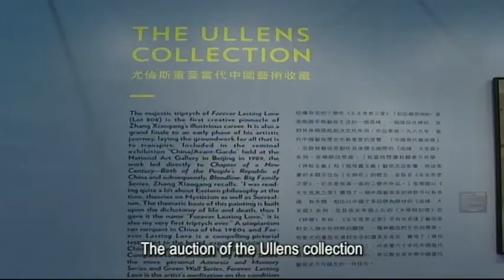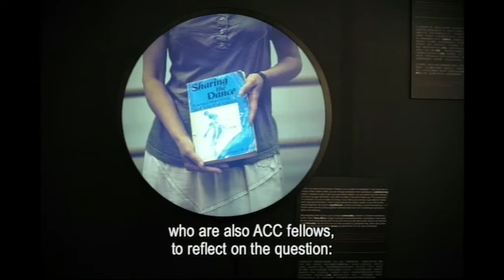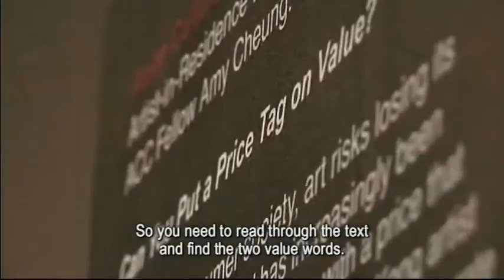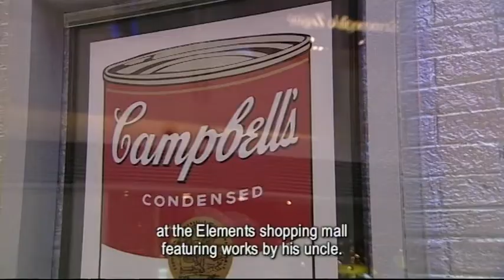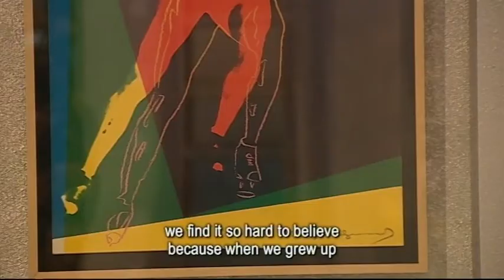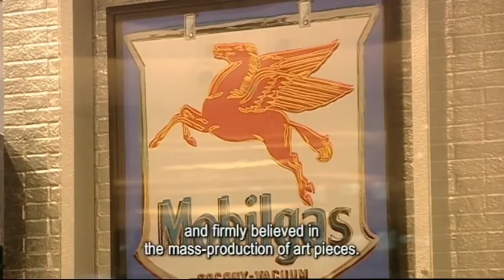Handkerchief - Collection Chance Square Spring/Summer 2012